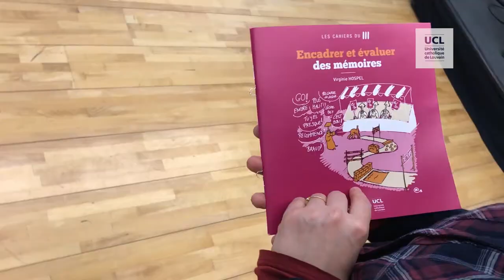Une matinée pour questionner l'encadrement des mémoires | Virginie Hospel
Le 23 février 2018, une centaine d'enseignants se rassemblent à la Louvain House pour questionner l'encadrement de leurs mémorants. Bonnes pratiques, outils, ateliers et conférence de Geneviève Belleville (Québec) sont au programme de la matinée.

Comment encadrer au mieux chaque étudiant·e dans la réalisation de son mémoire, afin qu’il développe les compétences visées ? Qu’attendent les étudiant·e·s de l’accompagnement qui leur est proposé ? Comment les motiver à s’impliquer dans l’écriture de leur mémoire ?

Un cahier du LLL retrace la réflexion menée pour arriver à cette matinée riche d'échanges

Merci à V. Hospel et G. Belleville.
Images et montage : J. Crasset, M. Guisset et P. Vangrunderbeeck